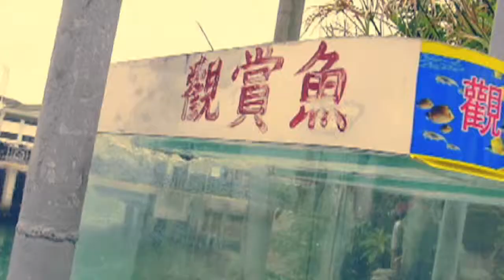Springtime 2010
a montage of nice shots that I 've shot in this couple of months.